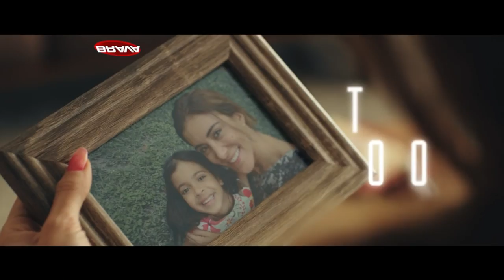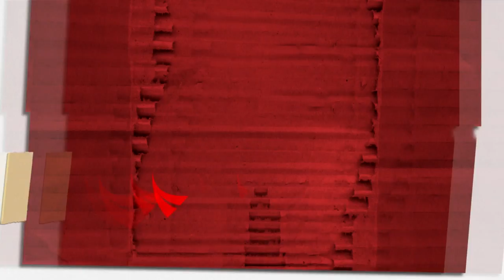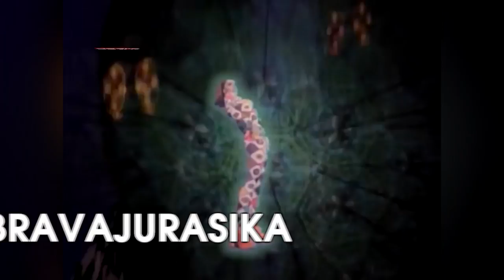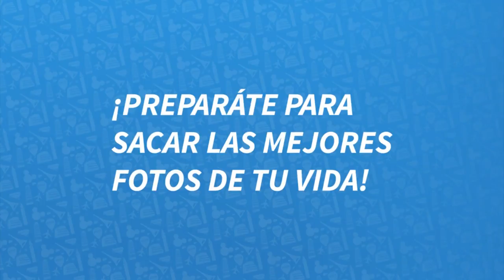BRAVA en el 7